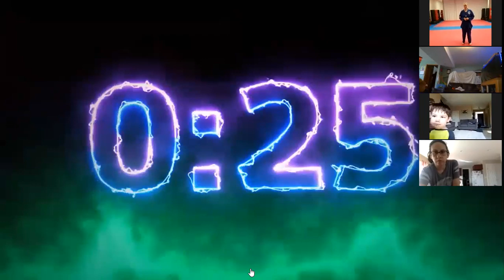Early Skillz Blue Stripe Thursday Apr 16,2020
Today we are working on Blue stripe Punching
You will need a cushion to punch and 2 markers with different color lids

Homework
 White belts - Sarah, Nina, Ben and Hemi
    10 punches with each hand

 Green and above
  Viana/Tate/Dax
    throw a cushion and have children punch it  5 times with each hand